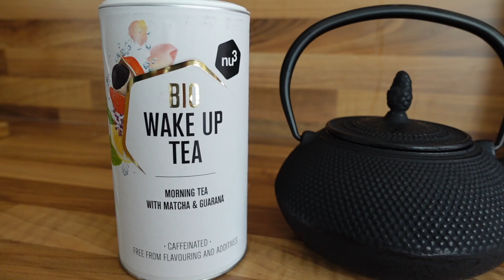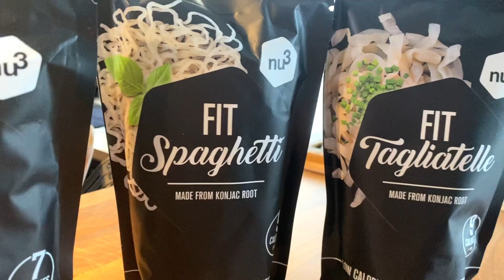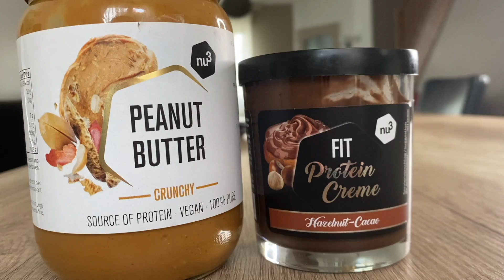WHAT I EAT IN A DAY I REPRISE EN MAIN POUR LA RENTRÉE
What I eat in a day spécial reprise en main pour la rentrée  🥗
(15% offerts sur ta commande, sans minimum d'achat !)